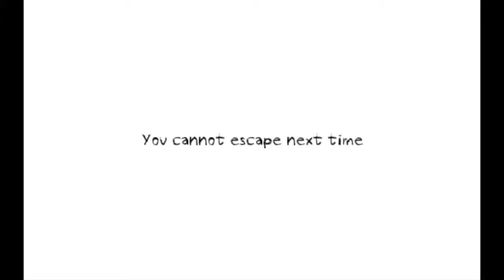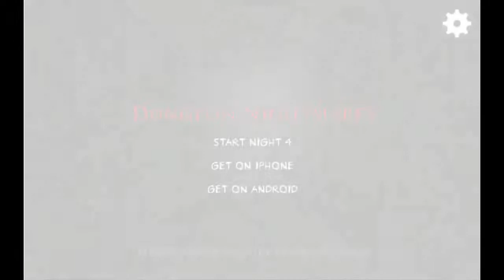Dungeon Nightmares Pt 3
FUCKING SKELETON.